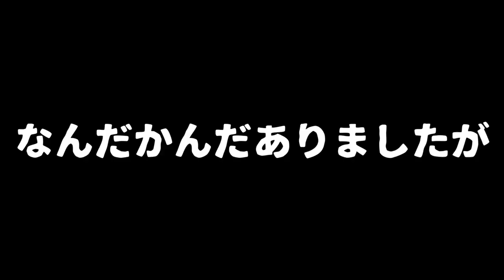イマカツ 「アイアロー65」SPモデル&Fモデルで夏を満喫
2020も気になる釣り道具が山盛り！NEW メタニウムの仕様に度肝を抜かれましたが、ステラSW、新しいツインパワーなども気になりますよね！バスロッドではゾディアスがカーボンモノコックグリップを搭載してリニューアルですね！デプスも10年ぶりに関東での出展との事で目が離せません！ギラギラコウゲキを筆頭に巨大なルアーを見るだけでもワクワクしますよね〜！
2020年度は引き続きデプスのコードネームバスやNZクローラーなどの激しい釣りからゲーリーヤマモトのワーム郡を駆使したライトリグの釣りなどなど関東のバス釣り場からホットな釣り動画をお届けして行く予定です。もちろん最新の気になるバスルアーもどんどん購入＆レビューしていきます

55アップしか釣れない！デプス「コードネームバス」に巨大バスが襲い掛かる衝撃映像